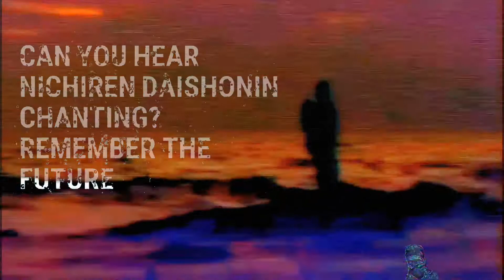CAN YOU HEAR NICHIREN DAISHONIN CHANTING?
An expression of my faith.